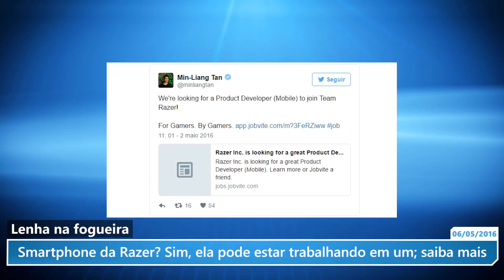Smartphone da Razer? Sim, ela pode estar trabalhando em um; saiba mais